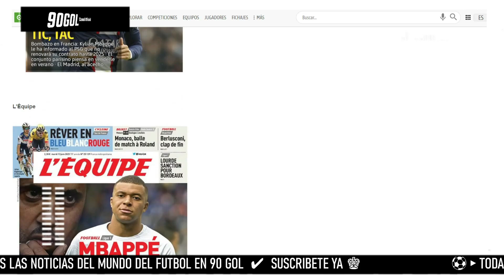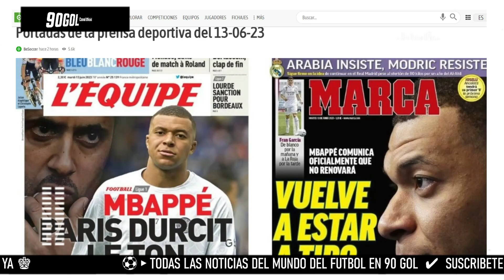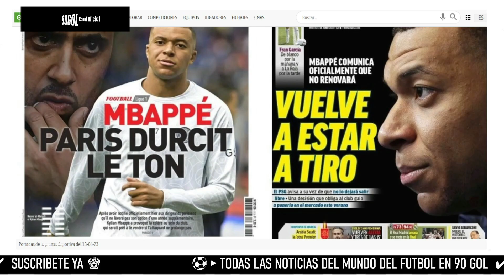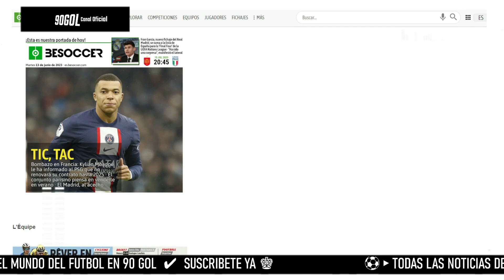LAS PORTADAS en todo el Mundo con MBAPPE y la salida del PSG todo a PUNTA REAL MADRID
Gracias